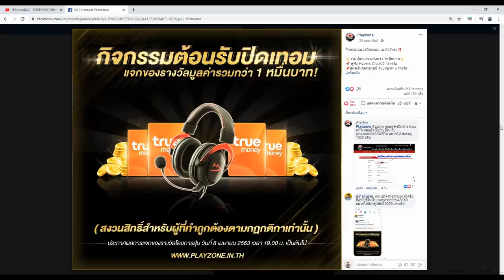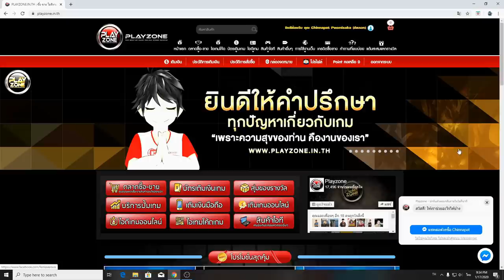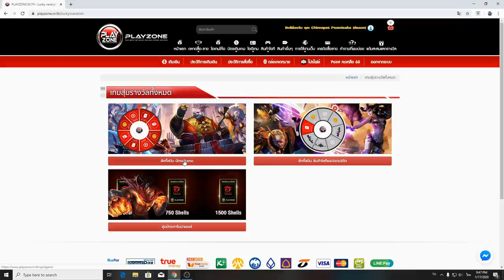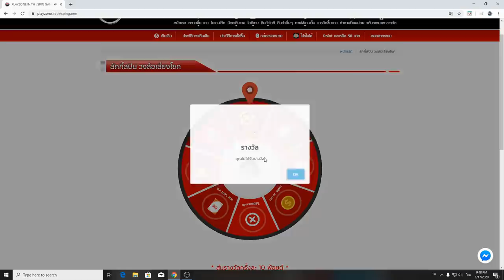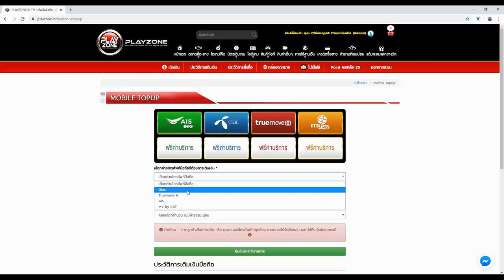Free Fire วอแคลน CGGG VS MG EVOS EXP ชิงเงินรางวัล 20,000 บาท สไนเปอร์!